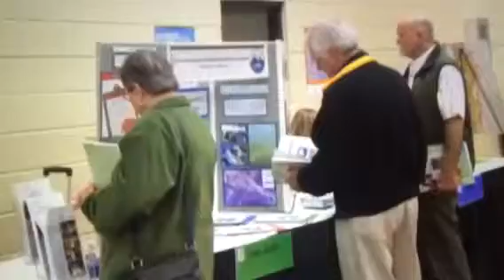Community Flood Risk Conversation- HTV Interview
ROR co-hosted meetings in late February and early March to debut the CPRA's new visualization tool, to discuss the community's understanding of their flood risk, and to provide resources.